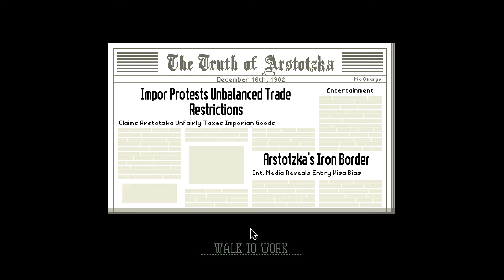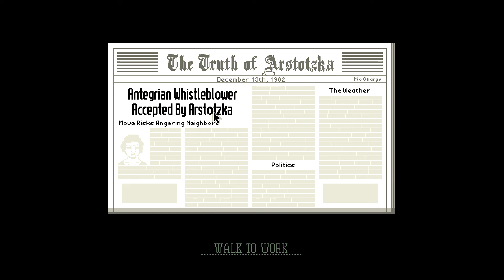Inspector 15 is Good Father | Papers, Please - Part 6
As hard as it maybe to believe despite all the denials and detains, I actually have a heart and feelings somewhere deep, deep, deep, down.